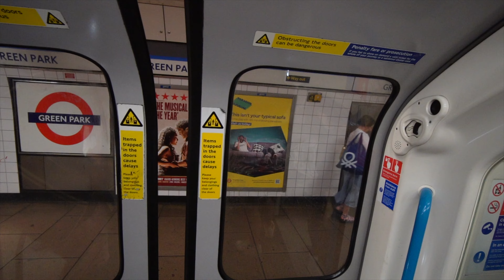Rail Replacement as we travel to Hamleys, M&M World + The Lego Store@HamleysTV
Shout out to @HamleysTV, @MMsUKOfficial, @LEGO & @McDonaldsUK for a great day!

Check out @Mummyskinner on here and Instagram if you want to follow them :)

Hey guys! Recently we have explored Belgium and France as well as various places in the UK. We plan to start release a weekly video by the end of 2023, to do this we need your help to grow our channel.

Follow Robert, Jaynie, Ethan & Eva as we explore the UK and beyond. We plan to spend time in Europe in 2024 as well attempting van life as soon as possible.

We mainly us our Sony ZV-e10 and DJI Mini 4 to capture our footage -